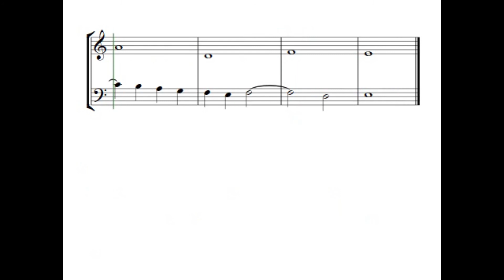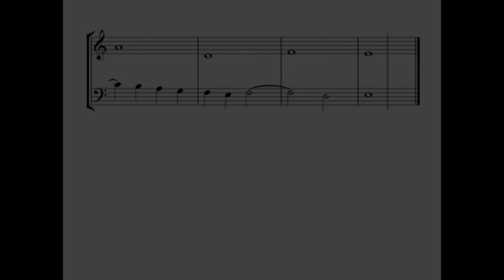Contrapunto 1 Estilo polifónico a 2 voces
Escuela Nacional de Música "Juan Manuel Olivares" Contrapunto 1. Estilo polifónico a 2 voces.